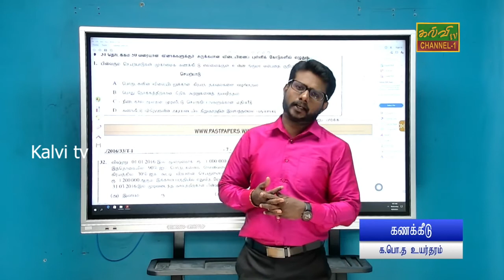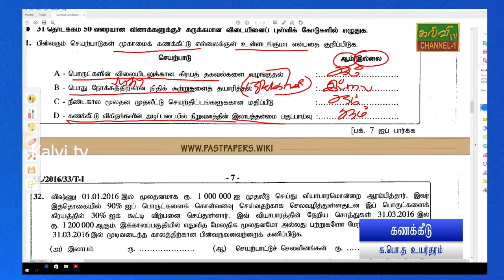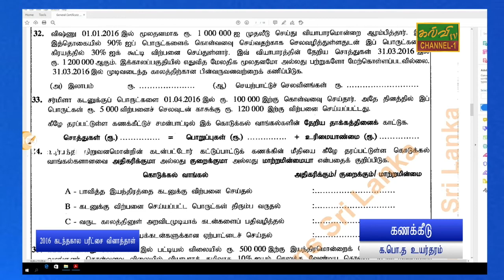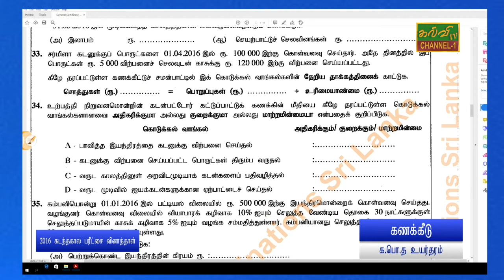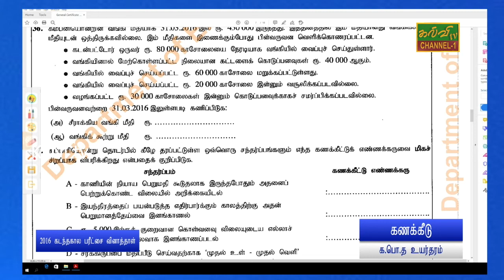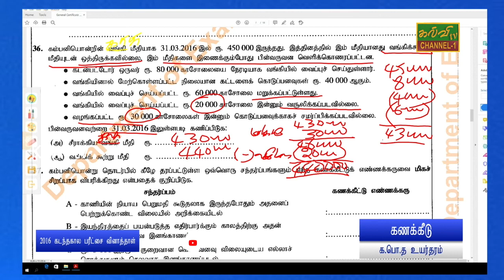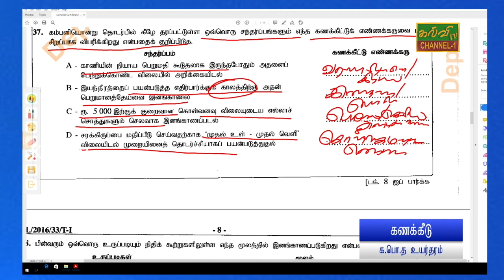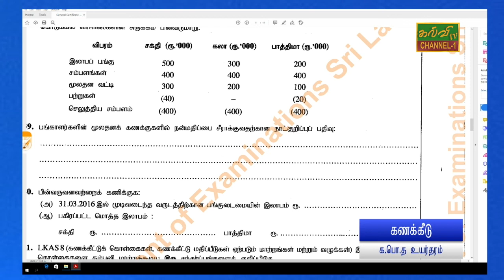கணக்கீடு | 2016 கடந்தகால வினாத்தாள் | Accounting | G.C.E A/L | க.பொ.த.உயர்தரம் | 18.12.2021